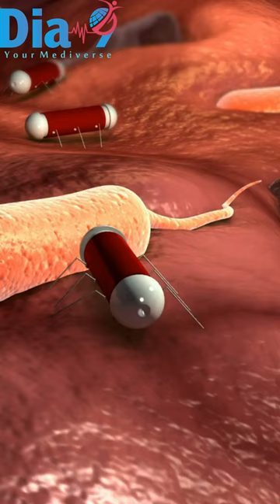Todo lo que debes saber sobre la cólera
En este video, te traemos todo lo que debes saber sobre la cólera. Aprende sobre los síntomas, tratamiento y prevención de esta enfermedad para mantenerte saludable. ¡No te lo pierdas!
En este video, te contaremos todo lo que debes saber sobre la cólera. Descubre qué es, cómo se transmite y cómo prevenirla. ¡No te lo pierdas!En este video, te contaremos todo lo que debes saber sobre la cólera. Aprende sobre los síntomas, tratamiento y prevención de esta enfermedad. ¡No te lo pierdas!En este video, te contaremos todo lo que debes saber sobre la cólera. Aprende sobre los síntomas, tratamiento y prevención de esta enfermedad para estar preparado. ¡No te lo pierdas!En este video, te contamos todo lo que debes saber sobre la cólera. Aprende sobre los síntomas, tratamiento y prevención de esta enfermedad infecciosa. ¡No te lo pierdas!